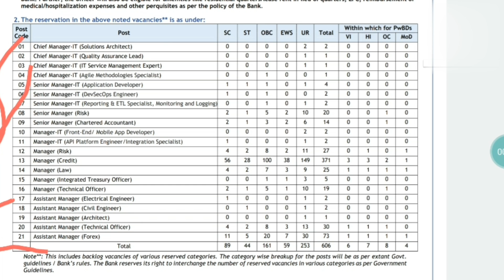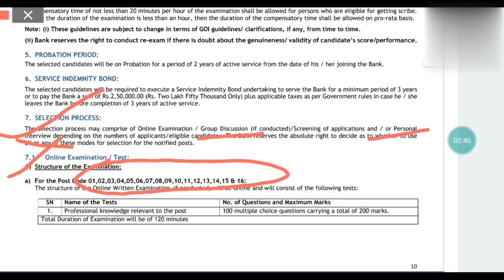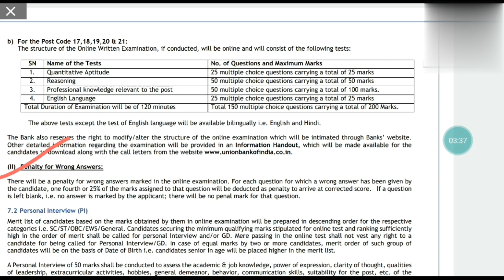✅️Don't Miss Out|| UBI SO Notification Out 2024✅️|| Know All Details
Don't Miss Out UBI SO Notification Out|| Know All Details @JobGuide369

Union Bank 2024-25 | Union Bank Specialist Officer Notification Out | Union Bank SO 2024 | Union Bank Specialist Officer Recruitment 2024 | Union Bank Specialist Officer Vacancy 2024 | Union Bank SO Notification 2024 | Union Bank SO Recruitment 2024 | Union Bank SO Vacancy 2024